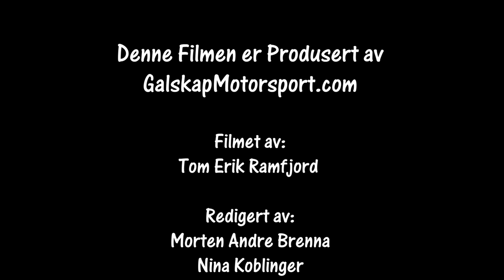Flesbergsprinten SS4 cam2 11.02.2023